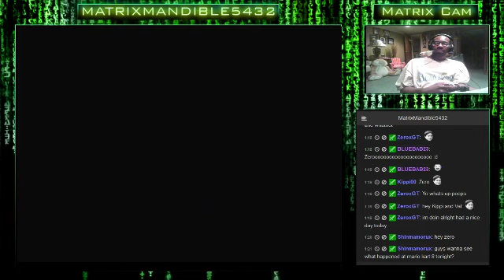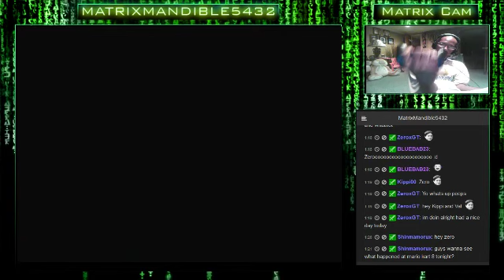Final Fantasy 9 First Play-Through (Part 11): Disc 4 Time. Will We See The End of the Game - 19 / 20